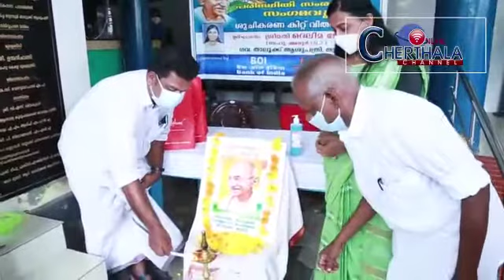vijeesh nedumbrakkad octor 2 programe thuravoor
Video from Vijeesh Nedumbrakkad